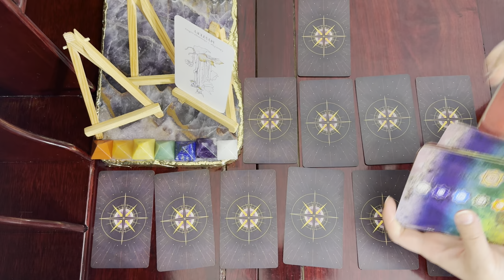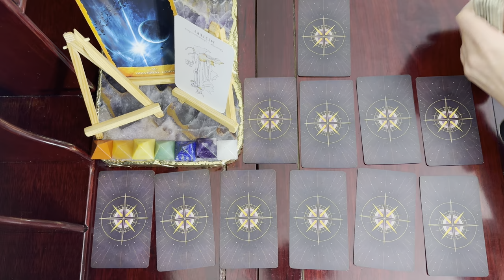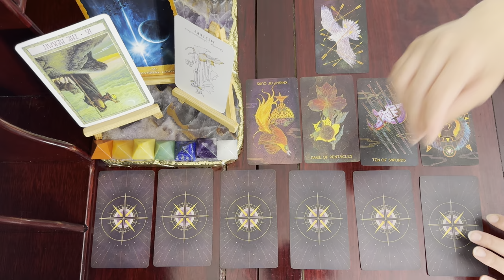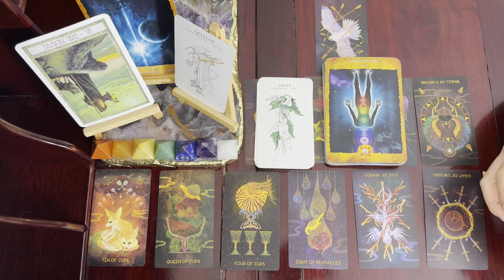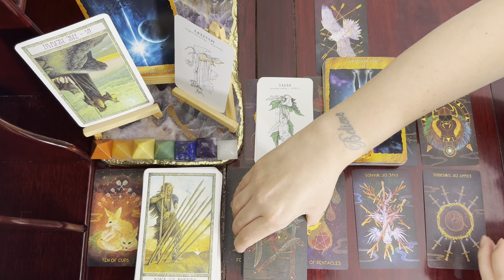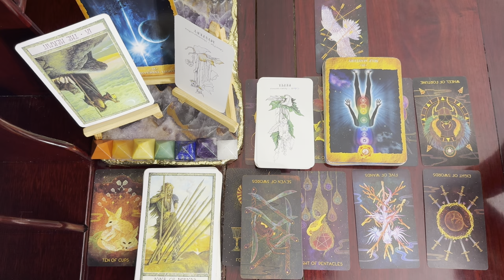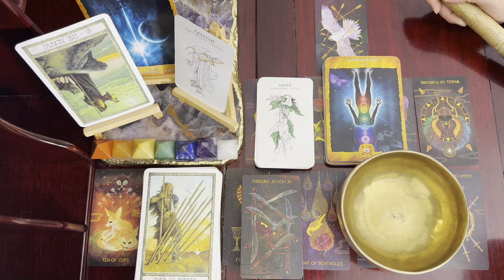Mystery Unveiled: How Pisces Survive Retrograde Shift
Oriens Tarot Deck